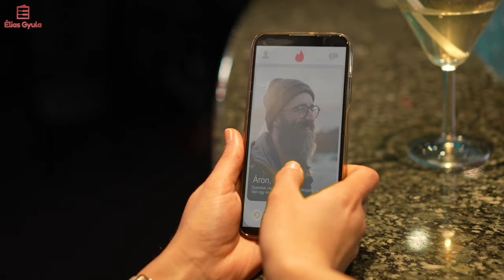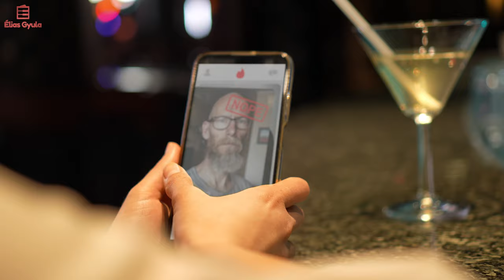Éliás Gyula - Feat. Szabó Ádám Ideál És Való (Petőfi versmegzenésítés)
Szöveg: Petőfi Sándor - Éliás Gyula
Zeneszerző: Éliás Gyula

Hangszerelés: Éliás Gyula
Hangmérnök: Éliás Gyula
Mastering: Gyulai Zsolt
Bass: Vermes Gábor
Sax: Zsemlye Sándor
Harmonika: Szabó Ádám
Ének,vokál: Éliás Gyula
Gitár: Éliás Gyula
Billentyűs hangszerek: Éliás Gyula
Kliprendező: Körtési András, Éliás Gyula
Szereplők:
Bátyai Éva női főszereplő
Basszusgitár: Dusan Greno
Billentyű: Kollár Tamás
Saxofon: Zsemlye Sándor
Harmonika: Szabó Ádám
Dob: Kolláth István
A klippet felvette és vágta: Körtési András és csapata
Készült a Petőfi Kulturális Ügynökség támogatásával